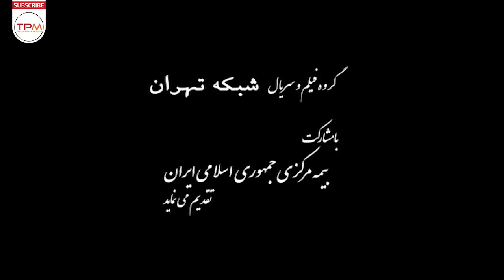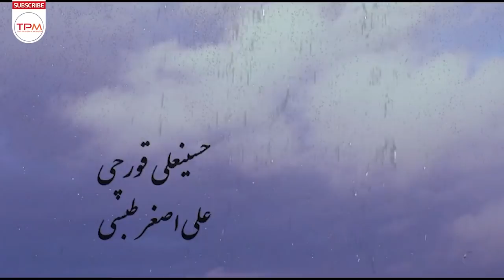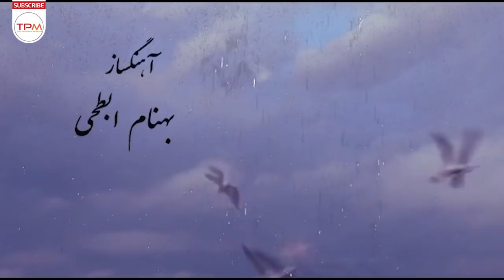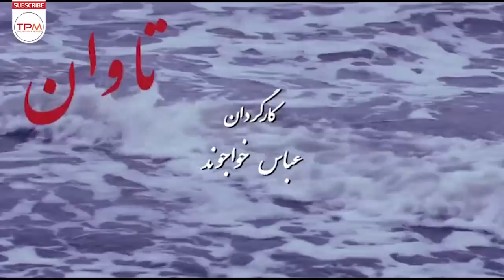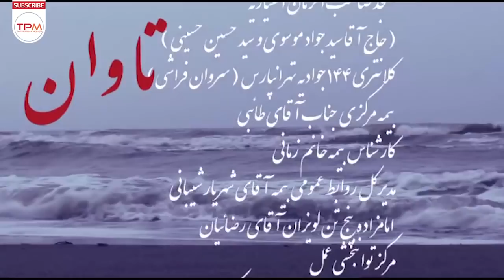فیلم ایرانی تاوان | Persian Movie Tavan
تاوان داستان پسری است که شب هنگام با عابری تصادف میکند و از ترسش فرار میکند و...
خلاصه داستان فیلم ایرانی تاوان
 اطلاعات کلی فیلم ایرانی تاوان

کارگردان: عباس خواجه وند
تهیه کننده : داریوش باباییان
فیلمنامه نویس : محمود اصلانی

ژانر: خانوادگی - اجتماعی
سال : 1384

بازیگران فیلم ایرانی تاوان

 مریم امیرجلالی
 محسن افشانی
 امیرمحمد زند
 عزت الله رمضانی فر
Summary of the Persian Movie Tavan 👇👇👇👇

Atonement is the story of a boy who crashes into a passerby at night and runs away from his fear and ...
Persian Movie Tavan Casts:

Maryam Amir Jalali
Mohsen Afshani
Amir Mohammad Zand
Ezzatollah Ramezani Far

General Info. about Persian Movie Tavan

خبرهای دست اول و کلی سرگرمی باحال دیگه 👇🏻👌